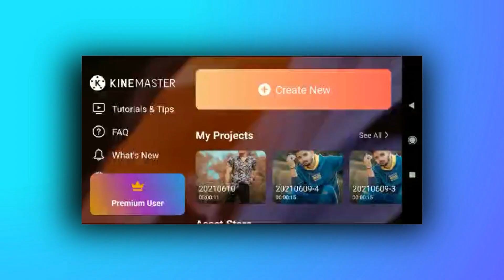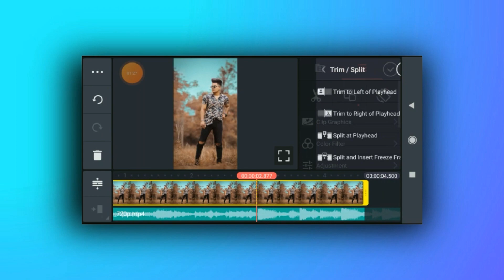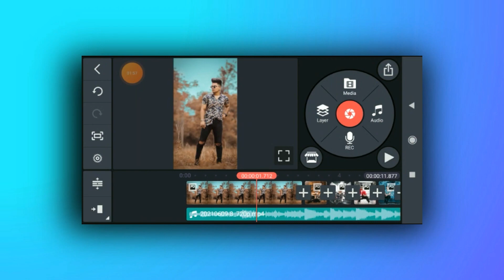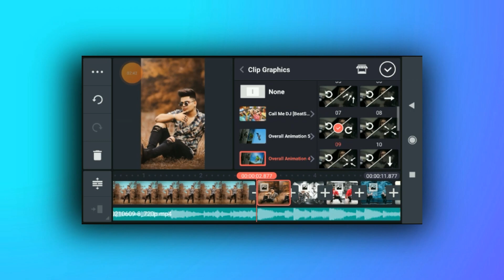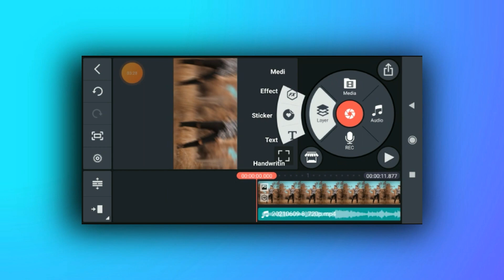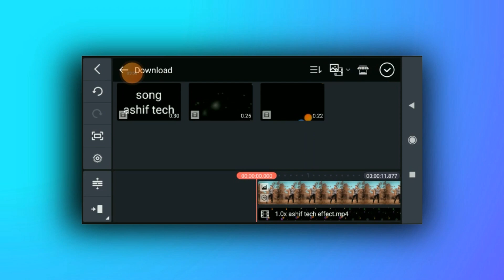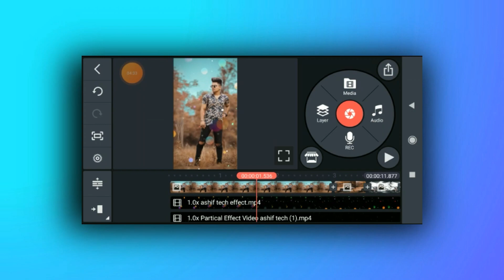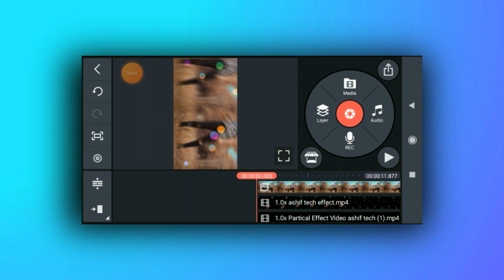new love and shake effect status editing in kinemaster / how to make love and shake effect status